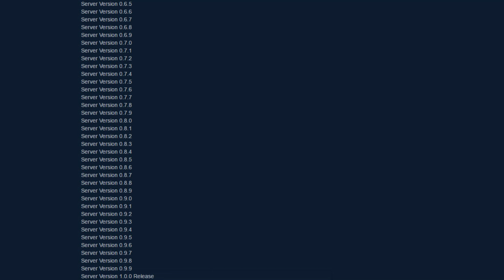WORLD OF WARCRAFT - Sure, Let's Greenlight WoW Now!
Steam Greenlight is just one big goof factory.